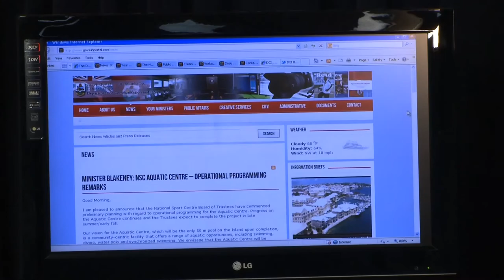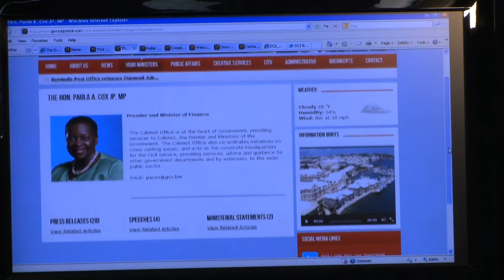DCI Website Launch Bermuda February 2012